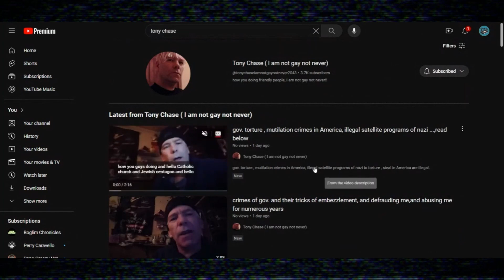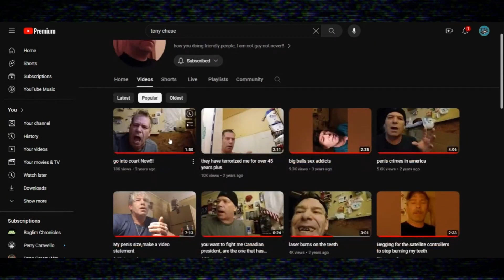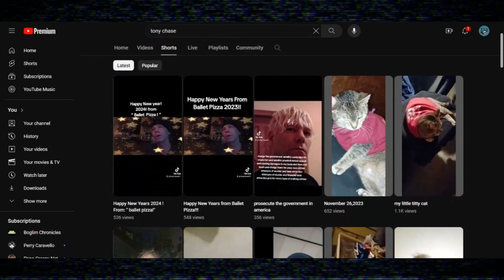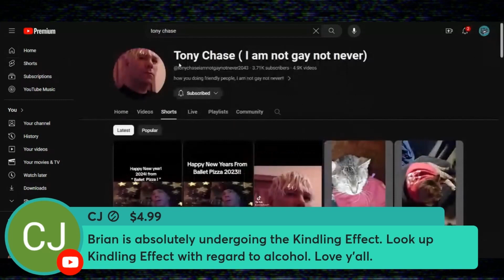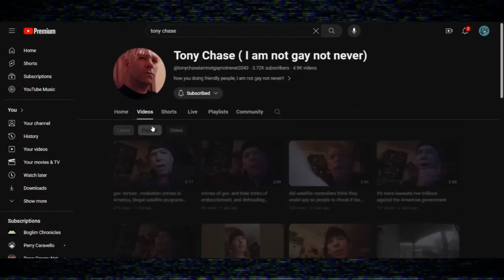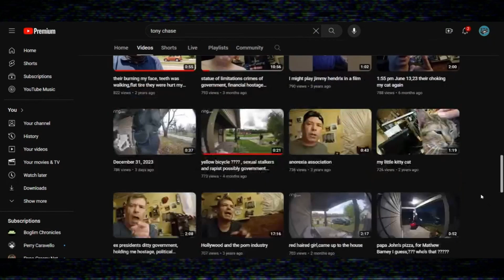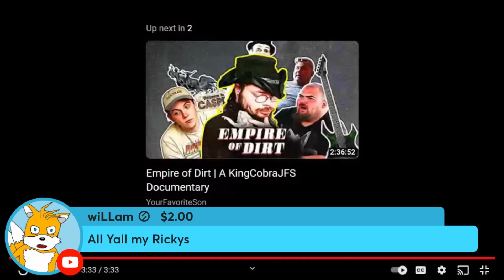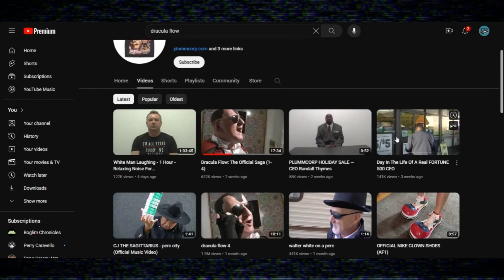Ballet Pizza and Dracula Flow 2 high 4 stupid ep.44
A classic tony chase update and Smokey finally discovers Dracula FLow.